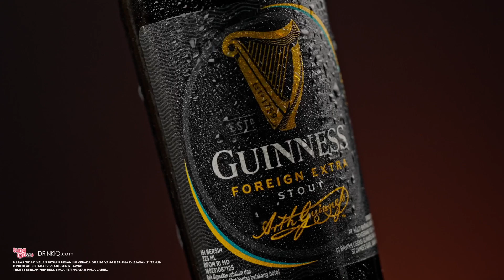SHOWREEL The Creators Studio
COMMERCIAL ADS ・SHORT DOCUMENTARY ・SHORT FILM ・COMPANY PROFILE ・PHOTOGRAPHY
We are a premier creative studio specializing in high-quality F&B video production and content creation, based in Jakarta. “We create, you tell the story.”